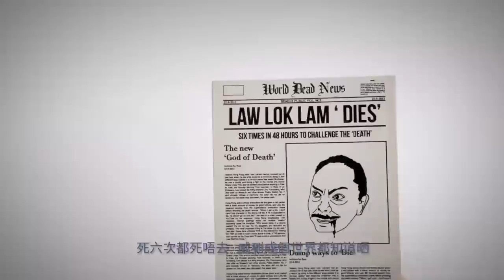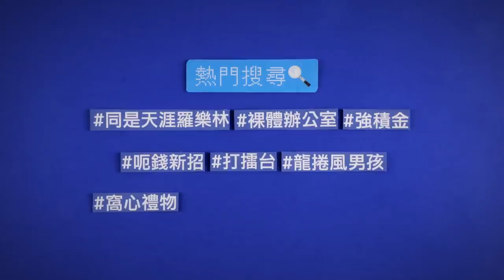死神上嚟挑「羅樂林」機？之前死咗六次都死唔去，今次仲唔死？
羅樂林死咗六次都死唔去，
今次死神突登上嚟人間挑戰佢，今次仲唔死？

【YAHOO 搵嘢講 · 日日緊貼香港人】
YAHOO 搜尋緊貼香港人當下最關心嘅話題，將那年那天嘅熱門搜尋關鍵字串成你最熟悉最地道話題！即上 睇埋那年那天其他熱門搜尋關鍵字啦！